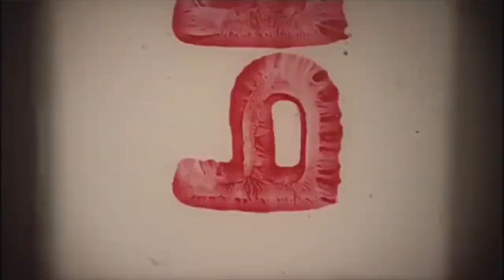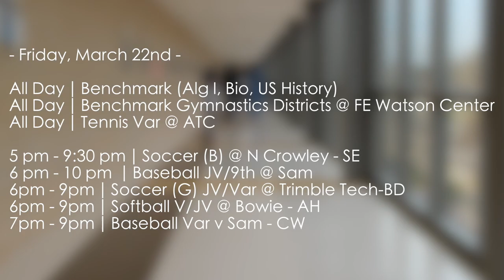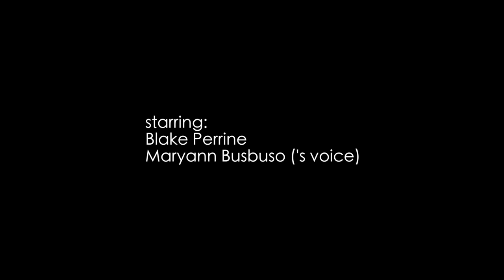Blake Perrine Takeover- Berserker Rivals: Episode 24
We already got rid of Cole after a difficult 4 years, now his bRoThEr is here...HELP!